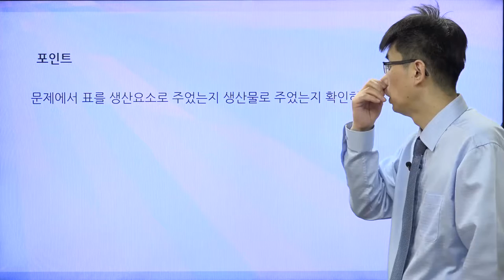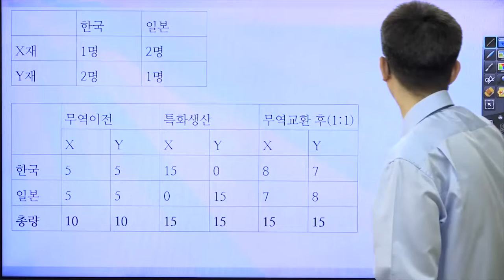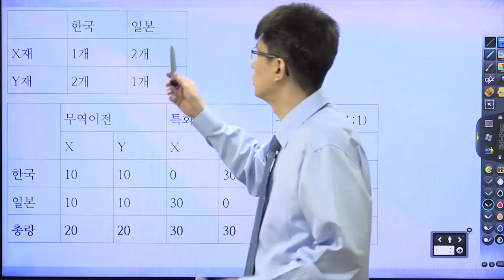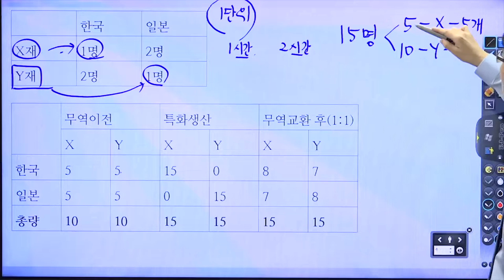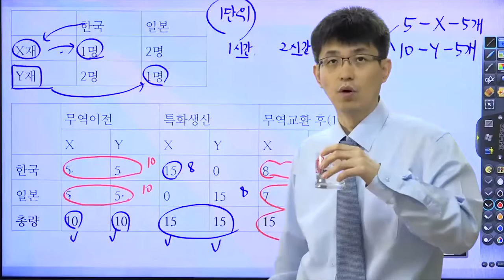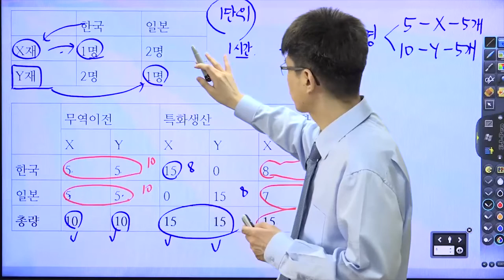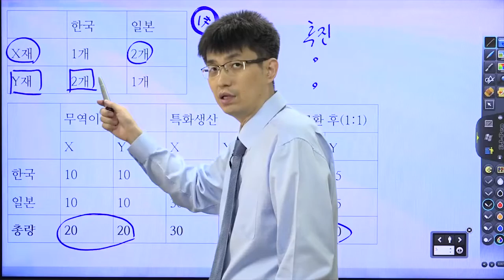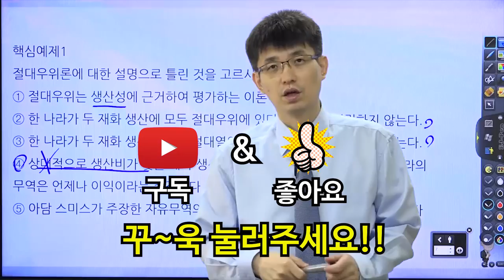[TESAT 너무쉬운 테샛 61강] 무역이론-절대우위론 (교재p 284~286)